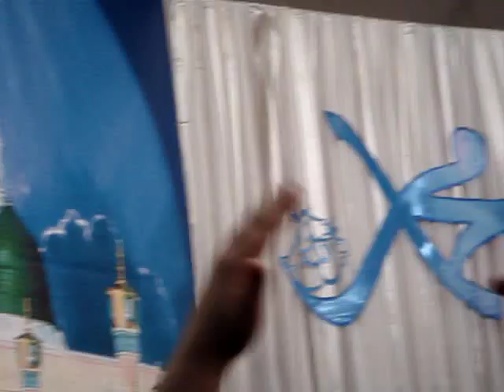Abu Hawatem علي علي مولى ALI ALI Mowla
Abu Hawatem reciting the classic Ali Ali Mowla , which only few minutes of it was recorded...
Location: Rasool Adham - London.

Enjoy, comments welcomed..

sine zani nohe
Haj mahmood karimi bani fateme helali maddahi moloodi ziba irani iran nariman imam seyed javade zaker tabatabaee seyed javad zaker alimi shoor shor nowhw molowdi molodi veladat
Fatemiyeh in iran dasteh va zangir zani pesar, bebin shia ta koja omadeh hal kon hal.zaker short film web iran tehran zahra fatima tahereh daste zang zanjir tatbir ayatolah khomeini imam dost ghame sine РЗЯС НУнд Ъбн Hayder Ali Shia Hussain Hussein Vaezi Waezi Karbala Najaf Martyr Helali Zaker Zakir Hilali Karimi Fotros Haj ahmad Vaezi most viewed seyed javad zaker MOHAM Azadari sinezani sinazani hussein husein hosein muharam as MOHAMMAD TAHERI mohsen taheri muhammad taheri mohammed muhammed taheri
Azadari sinezani sinazani hussein husein hosein muharam ashura sunni suni turk turki islam muslim muslem moslem helali zaker vaezi nariman panahi sibsorkhi love ali fatima youth fotros roze nuha noha tatbir ghame shirazi sistani khomeini khamenei sistani mahdi asr imamat karimi mahmoud mahmoud karimi Tatbir shirazi khomeini khamenei bush usa nice bad wiered moron expired qum isfahan mashhad mashad reza masuma zahra fatima karbala abbas alamdar tehran darband pahlavi shah jomhori jang war iraq najaf ali imam mahdi bani fatema ahad ghadami nariman panahi. Sahebazzaman
khalaj hasan hajj omra 9 rabi awal sunni shia shia MAD TAHERI mohsen taheri muhammad taheri vahabi arab mddahee madahee Iranian clip daneshmand elahi ghomshe ee elahi ghomshe ei haj shykh daneshmand arbaeen fatemiye javad moghaddam javad moghadam.helaly
نریمان پناهی امام زمان کریمی هلالی سیب سرخی حاج احمد واعظی حسین کربلا تصویری شهادت ولادت نوحه مولودی یا علی احد قدمی امام حسین حسن مهدی صاحب الزمان ولایت رهبری